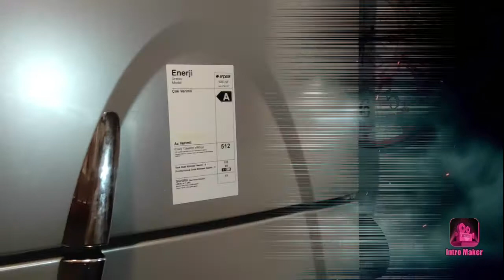BUZDOLABININ İÇİNE SU SIZIYOR,BUZDOLABI SU ÜRETİYOR, BUZDOLABININ İÇİ SU DOLUYOR,